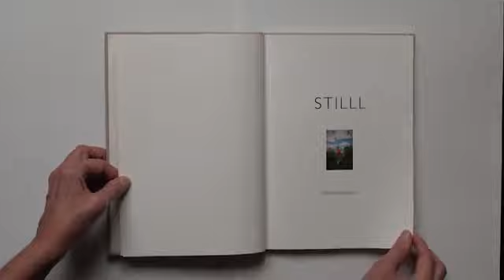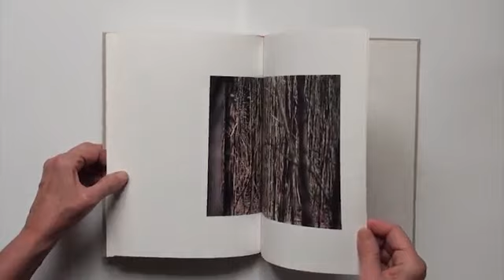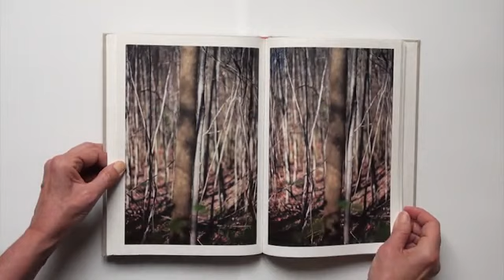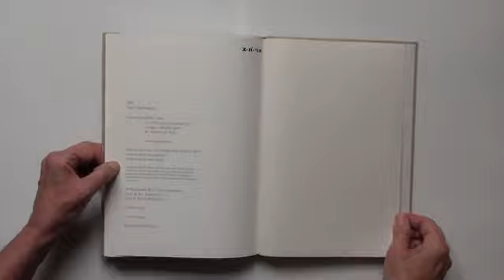Still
Filmed content of the rare artist book by Terri Weifenbach, "Stilll" published by Super Labo in 2013 and exhibited at the gallery in the show 'Terri Weifenbach:  Photos/Books' from 9 January to 22 February 2020.